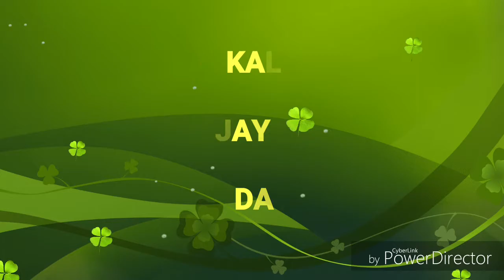KALO KALO COVER BY: JEMAR KADIR& ARIS MACAPANDAG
For Entertainmen Purposes Only

Video Editor : Bonny Baladsikan Mangakoy